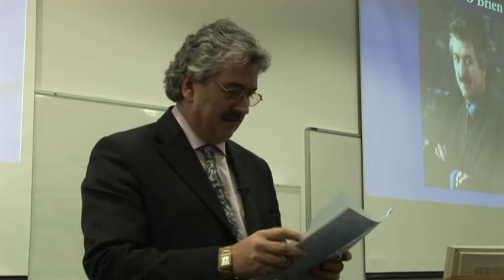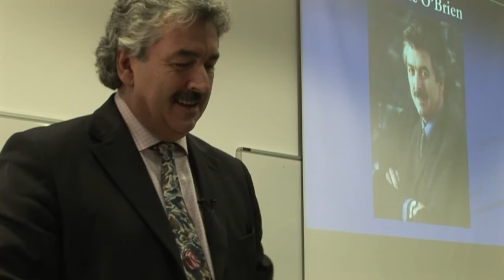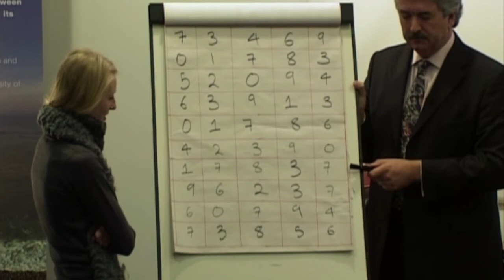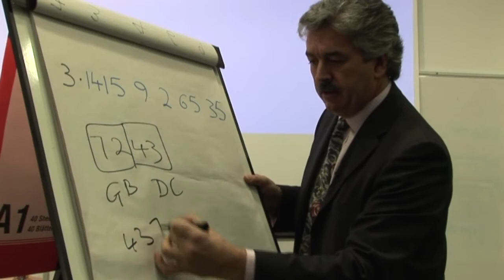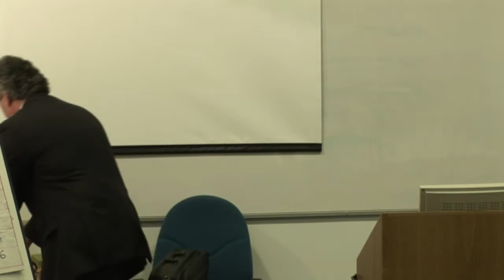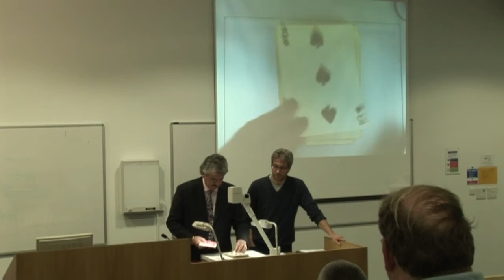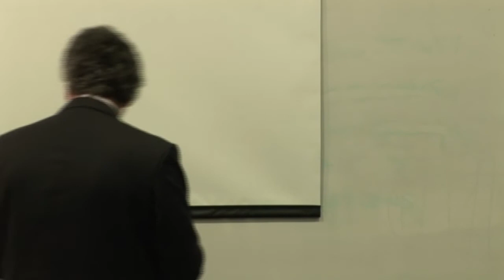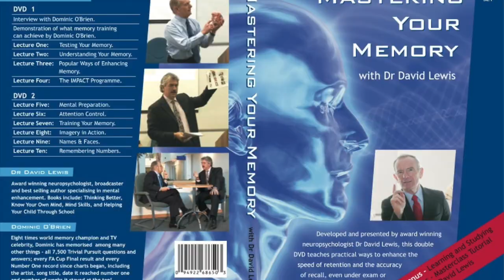MASTERING MEMORY - A demonstration by 8 time World Memory Champion Dominic O'Brian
Eight times world memory champion, Dominic O'Brien, demonstrates the power of human memory. During the course of these lectures, I will be explaining many of the techniques he taught himself to achieve his sensational results